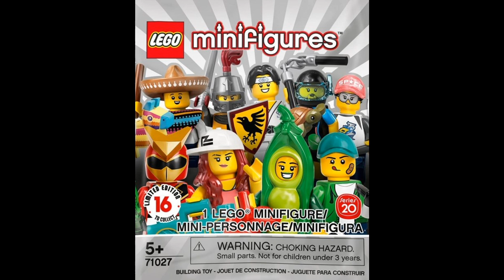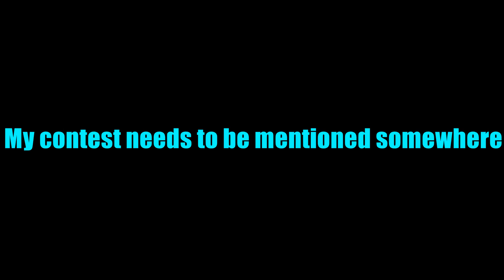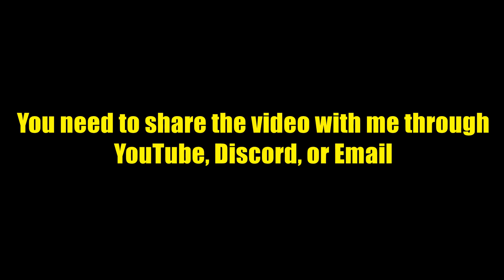302 SUBSCRIBER SPECIAL! ANNOUNCEMENT AND GIVEAWAY!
While the video is mostly a joke, the giveaway part is actually happening.